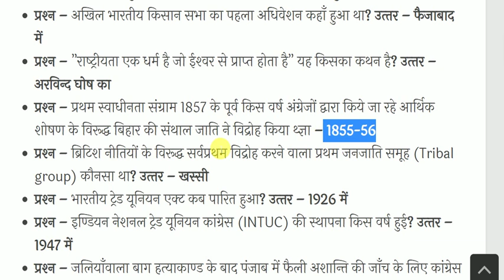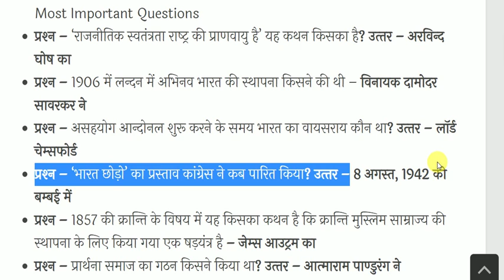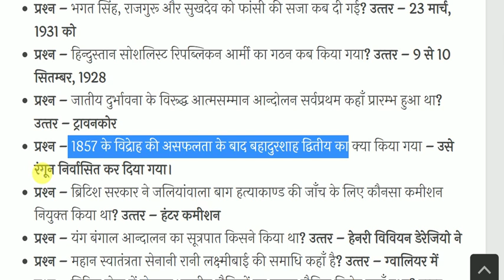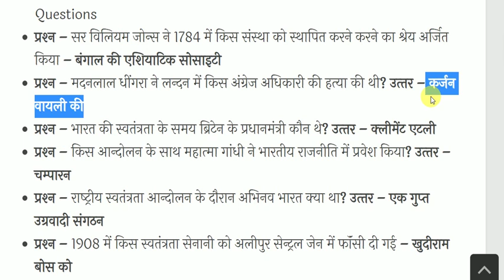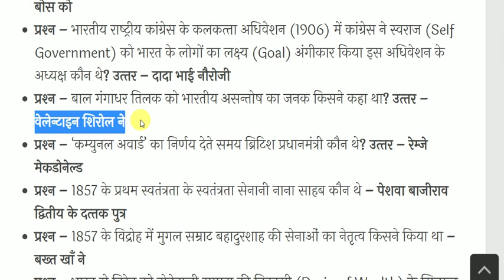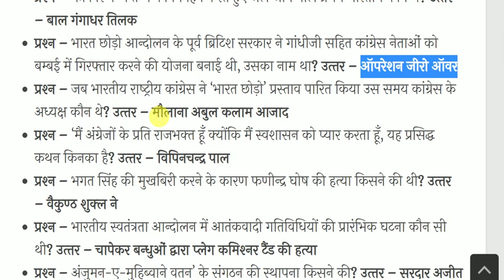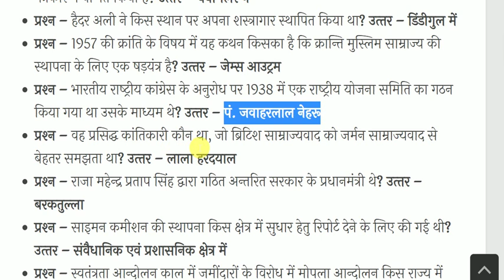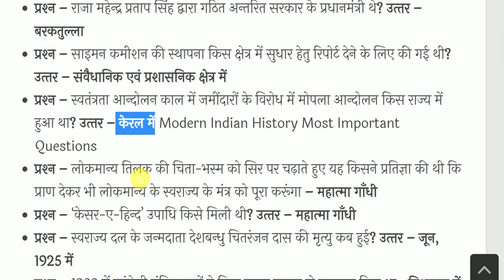Modern Indian History Most Important Questions | आधुनिक भारत का इतिहास | History Gk